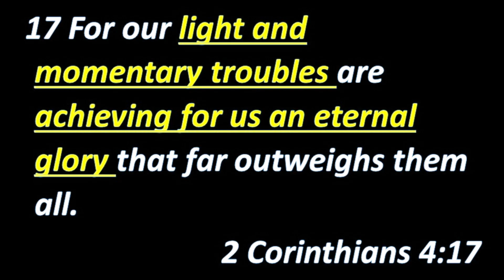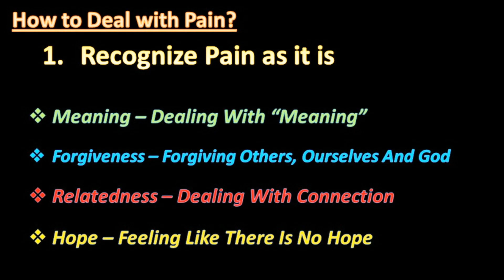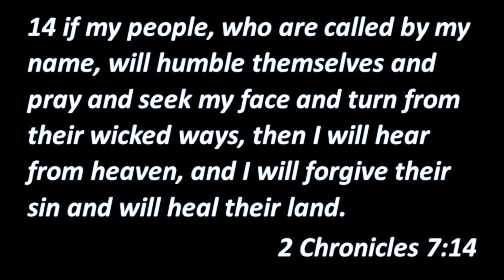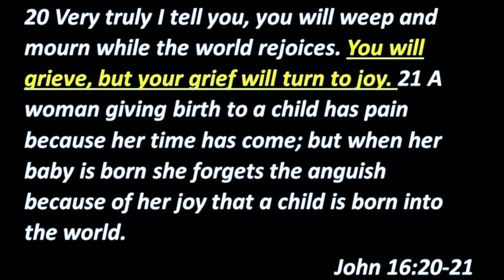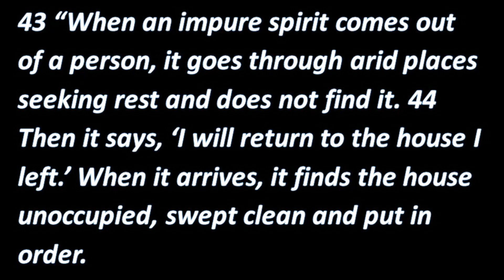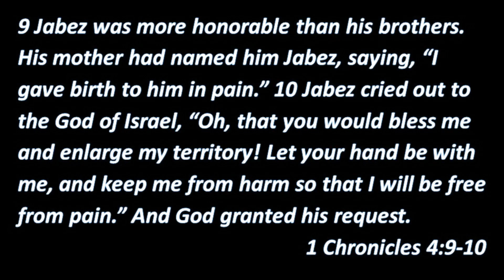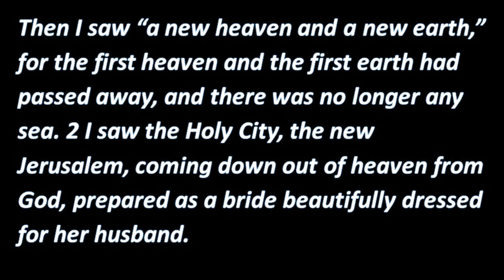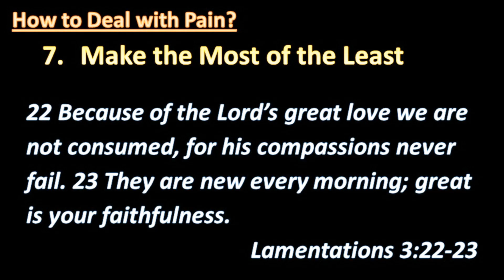Happiness Can Come Out Of Unhappy Situations